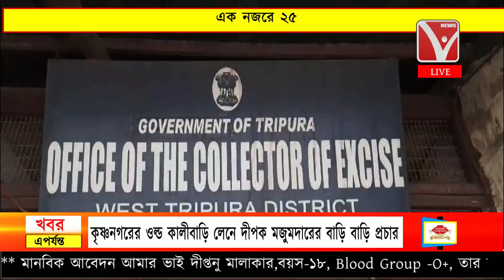এক নজরে ২৫ | Ek Najore 25 | News Vanguard | Bangla News